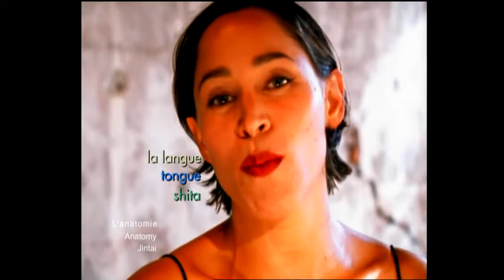Pink Martini - Sympathique